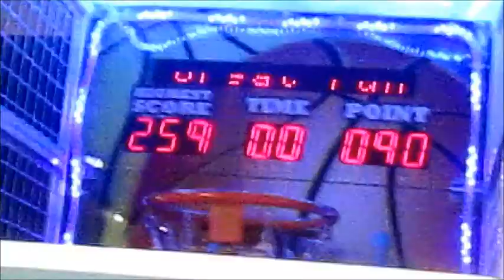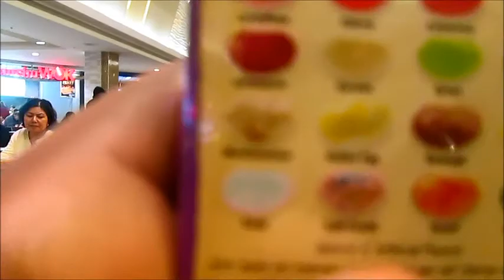Vlog 40- Harry Potter Jelly Beans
Where's My Sister Video- 1:28

xox